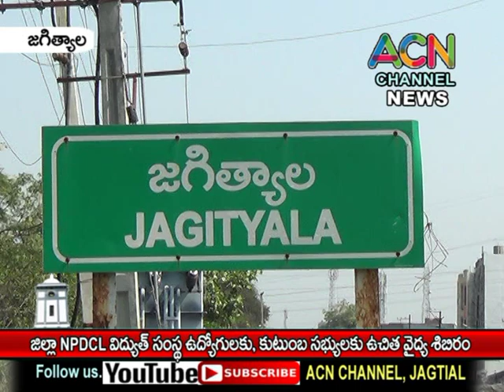జగిత్యాల జిల్లా కేంద్రంలో NPDCL విద్యుత్ సంస్థ ఉద్యోగులకు, కుటుంబ సభ్యులకు ఉచిత వైద్య శిబిరం.